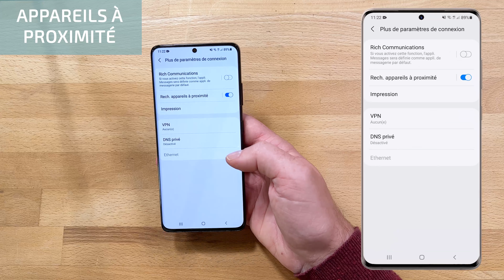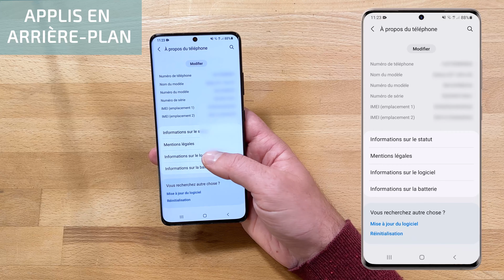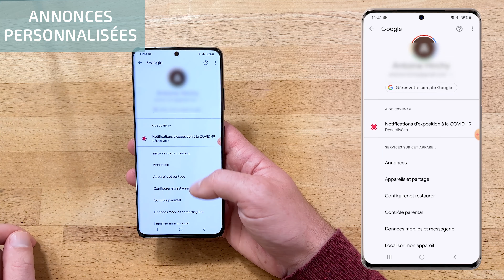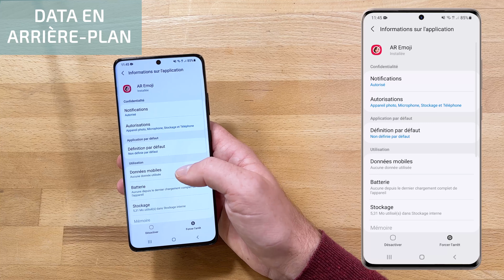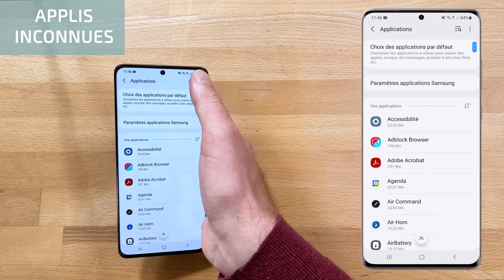Désactivez maintenant ces 8 paramètres sur Android ⚙️ NOS SOLUTIONS | Bricophone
Dans cette vidéo on vous montre 8 réglages simples à faire sur votre smartphone Android pour accélérer le téléphone, économiser la batterie et la data ou encore protéger vos informations privées !

Bienvenue sur la chaîne du site Bricophone, l'un des leaders de la réparation de smartphones, tablettes et consoles depuis 2010.

Notre objectif ? Vous rendre accessible la réparation de vos appareils en vous proposant des centaines de tutoriels !

Réparer votre smartphone vous-même c'est bon pour la planète 🌍 et pour votre porte-monnaie 💰

C'est très simple : que vous soyez réparateur confirmé ou bricoleur du dimanche, Bricophone vous aidera en vous expliquant chaque réparation simplement et clairement, étape par étape, avec des tutos photos et vidéos.

Découvrez toutes nos pièces détachées sur notre site et bénéficiez de 10% de remise avec le code "YOUTUBE"

Près d'un demi million de personnes nous ont fait confiance ! Pourquoi pas vous ?

Descriptif de la vidéo:
0:00 Intro
0:32 1. Appareil à proximité
0:54 2. Applis en arrière-plan
1:53 3. Utilisations et diagnostics
2:19 4. Annonces personnalisées
2:54 5. Améliorer la précision
3:20 6. Historique des positions
3:35 7. Data en arrière plan
3:54 8. Applis inconnues
4:24 Code PROMO et Conclusion